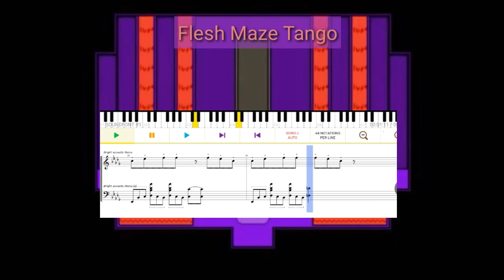Flesh Maze Tango -piano arragement- (OFF)